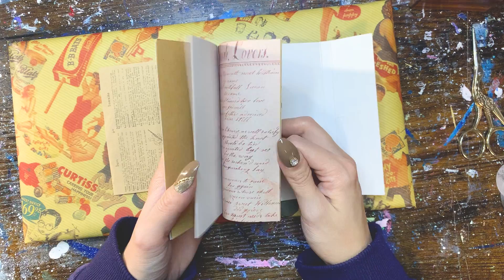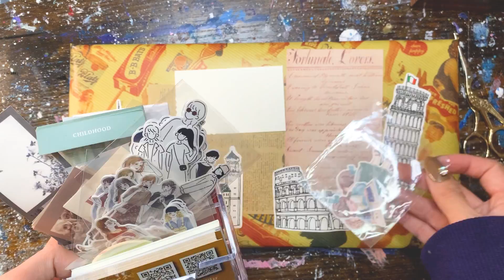ラッピングの音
絵を描くのも包むのも好ち。

‹私のおすすめ品たち›

Amazonアソシエイトを利用させていただいています。